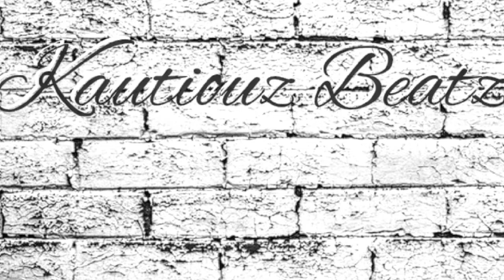[free] type beat "ZAXXON"original trap type beat free rap beats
kautiouzbeatz
2021,2022 type beat,type beat 2022,2022 beat free, rylo rodriguez type beat
lil mosey type beat original type beats and tutorials.
hip hop
r&b